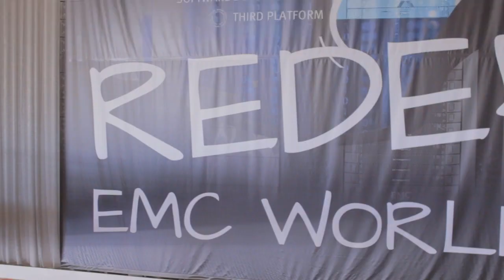Phil Loewen & Henrik Wagner | EMC World 2014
Phil Loewen, Fritz & Macziol Group, and Henrik Wagner, EMC, SAP, with Jeff Frick  at EMC World 2014

The cloud needs mentors, too

In this interview, Henrik Wagner, Americas Theatre Lead at SAP, EMC and Phil Loewen, Head of SAP Technology at Fritz & Macziol Group, sat down with Jeff Frick to discuss the EMCElect and SAPMentors programs.

Starting off with EMC Elect, Wagner detailed the program established in 2013, currently comprising about 100 members consisting of EMC evangelists that include employees, partners and customers. With the common themes of engagement, leadership and social media, the goal of EMC Elect is to help customers innovate and solve problems.

Moving on to the SAP Mentors program, Loewen explained that it was established in order for SAP community leaders to act as a channel of communication between themselves, freelancers, partners and customers. Consisting of about 150 members worldwide, members discuss new advances as well as opportunities within the ecosystem. By leveraging EMC and SAP, the program opens up a new channel for a bilateral communication platform between the hardware vendor and the software maker.

Facilitating all sectors

Frick asked how the SAP Mentors program percolates down to the people in the trenches, those that are actually getting the work done, and how they can take advantage of the program.

Loewen said that, to become an SAP mentor, you have to be active and visible in the SAP community and also looked upon as someone who can be easily approached for any questions, comments or feedback in regards to a certain product. Being able to channel down towards the individual and, at the same time, communicate with mentors who have direct links to the product management and executive board levels, helps facilitate all departments of an organization.

The program in action
To offer insight on how this program can be used and what benefit it provides, Loewen used the announcement of VMware and SAP HANA being able to go productive on VMware for the premise of an example. He said that being able to facilitate the voice of the EMC community together with the voice of the SAP community, and allowing them to interact with each other on a very open level is going to help advance the product, as well as make it more visible to the end user. If a person has any questions, he or she will have a direct channel to receive direct feedback and communication.

Product reaction from Managers
In terms of how receptive SAP and EMC product managers are to this bilateral mentorship channel, Loewen insisted that feedback is welcomed. He said SAP has various conferences throughout the year where mentors get together, adding they also have meetings with executive board level members and product managers, supporting a direct channel of communication.

Solving problems and removing barriers
Wagner said that he met Loewen on a social media site a few years ago, which gave the two the opportunity to get to know each other and start collaborating. Through this, he found that getting to know EMC Elect members and SAP Mentors is a huge benefit for the ecosystem.

He added that it’s also a benefit for customers. EMC Elect members and SAP mentors are learning about what’s going on at SAP, EMC and the entire ecosystem. This allows mentors to better help customers solve problems, remove barriers and, ultimately, innovate faster.